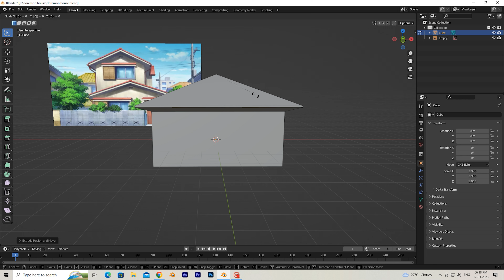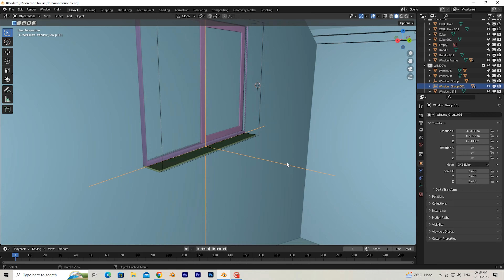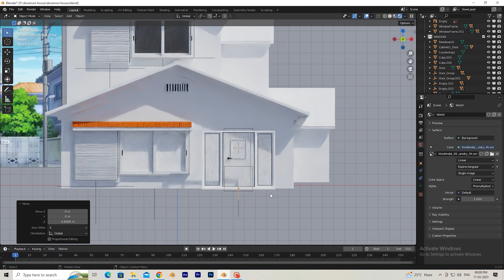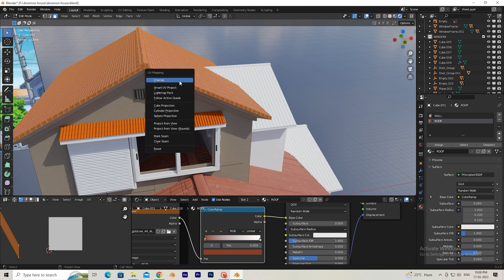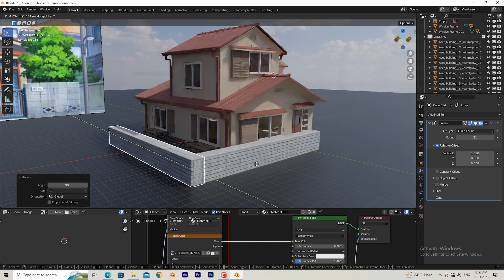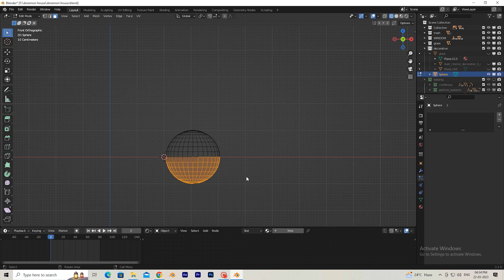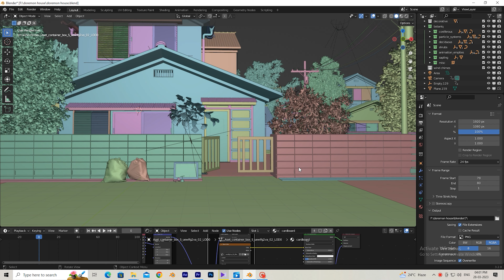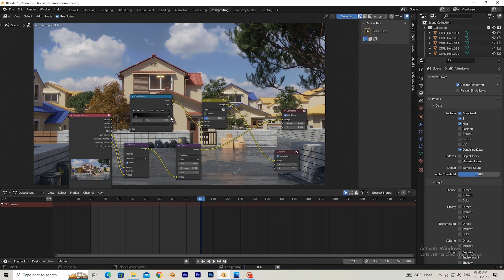I Made Doraemon House Real || Using VFX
In this video  I Made Doraemon House In Real Life Using VFX  and explained you how I did that in blender

Nexxus studio social media handles -